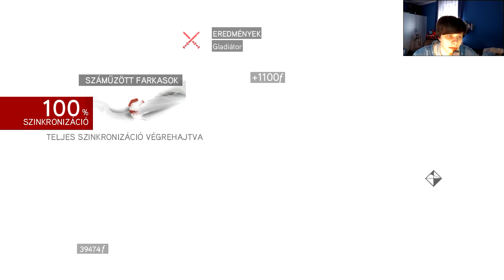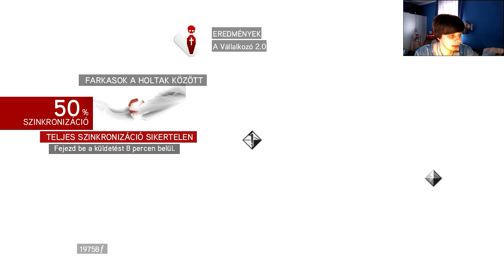Assassin's Creed Brotherhood - Romulus odúk #1 | 22. rész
Romulus odúk #1 | 22. rész